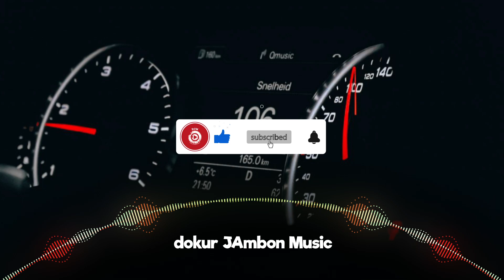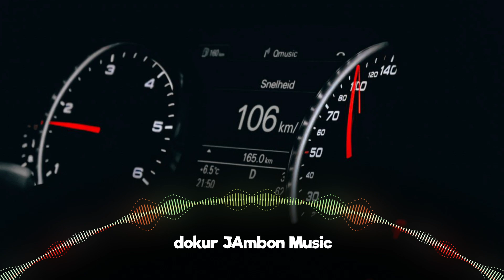Get in the Car and Go Unicorn Heads _ FREE MUSIC FOR BACKGROUND VIDEO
Link YouTube: dokur JAmbon Music
We upload a new song Everyday

Best Background Music for Videos that to use for Content creators.
❤️ Download this music in seconds
❤️ Best Music To Use In Your Videos
🚀 Get MorAe YouTube Views

best background music for documentary video
instrumental music on youtube
documentary music background instrumental
best music for youtube video
documentary background music no copyright
best instrumental music for video background
copyright music video
inspiring documentary background music
background music for official video
music for editing no copyright
music for art video
background music for youtube vlogs